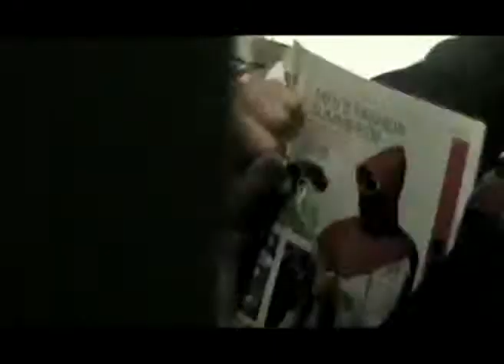Avaritia.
Created by Villiers Park Media guys =]!
Teaser trailer about teenagers struggling with their 'deadly sins', and effectively ending with six of them being killed by the teenager representing greed, or  'Avaritia'.